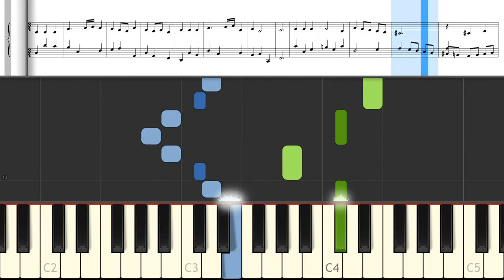J S Bach Anna Magdalena Aria BWV 515